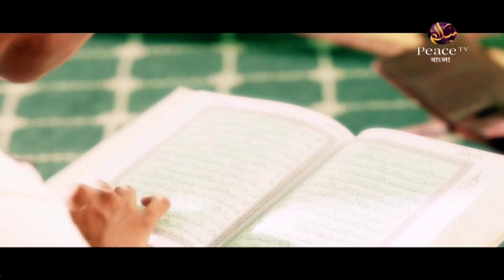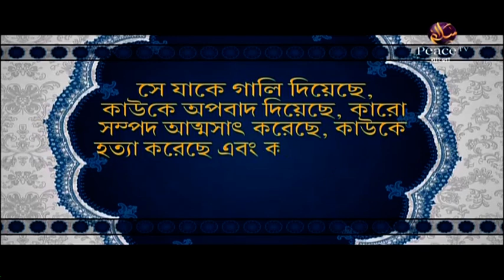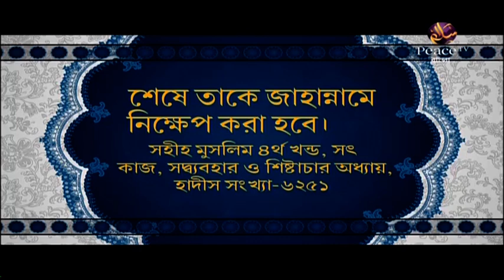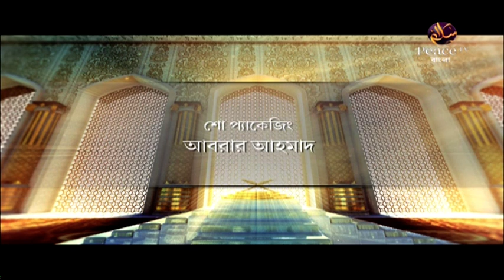৮. চরিত্র গঠনে ইসলাম। শাইখ কাসেম বিন আব্বাস। পিস টিভি বাংলা